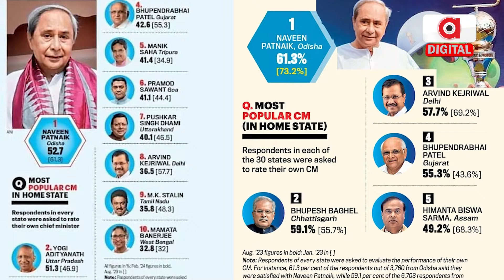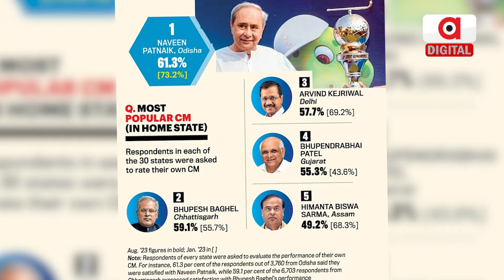Odisha CM, BJD Supremo Naveen Patnaik Loses Popularity According to Latest Survey Reports!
ଗତ ୨ ବର୍ଷ ଭିତରେ ନବୀନ ବାବୁଙ୍କ ଲୋକପ୍ରିୟତା ପାଖ ପାଖି ୨୦%  ହ୍ରାସ ପାଇଛି | ନିଜ ରାଜ୍ୟରେ ନବୀନଙ୍କ ଲୋକପ୍ରିୟତା ଲଗାତାର କମିବାରେ ଲାଗିଛି ତେବେ ଏହାର ପ୍ରଭାବ ବିଜେଡି  ଉପରେ ପଡିପାରେ |
ArgusDigital is yet another initiative by Argus News to cater for the ever expanding needs and interests of viewers. The new digital channel will be in addition to the existing social media handles. The intent is to create more bandwidth at our end so that we can give you more information, videos, packages, among other things.